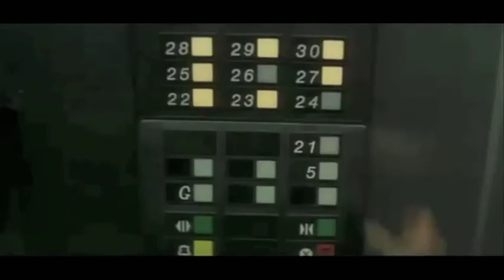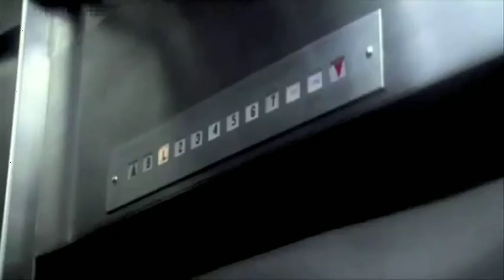Hunkpapa - Elevate Me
Another old track taken out of the box and cleaned up for your pleasure! Hunkpapa used to get together at Andy's 'Oak Groove' studio (Feltham) in the mid '90's and 'Elevate Me' was recorded alongside many other experimental tracks and songs. Not sure if these old recordings should be left in the past - but it sure is fun bringing them back to life on YT!

Andy Murnaghan - Keyboards, Arrangement, Production and Mixing
Bill Forwell - Guitars and Bass
Jody Fiteni - Vocals and Lyrics

Let us know what you think - leave a comment - let us know you're out there!